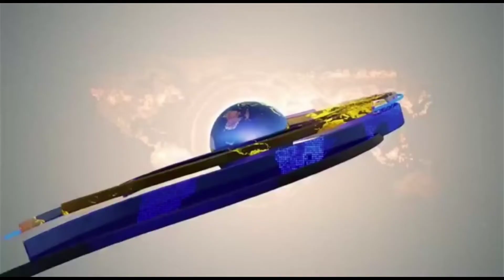November 28, 2021